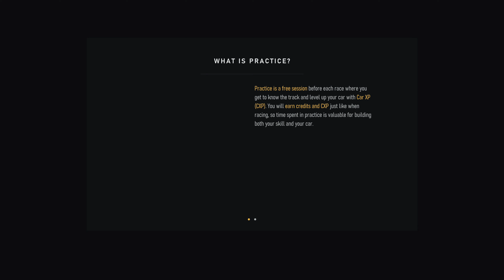Forza Motorsport Xbox Series X Gameplay 4K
This is a new Forza Motorsport gameplay on the Xbox Series X. I love the Forza series and will play Forza Motorsport very intensively and upload the gameplay videos in the best possible quality in 4K. I'm so excited to see what tracks, cars, car parts await us and what driving feels like in different weather & time conditions.

I diligently focus on delivering exceptional quality to ensure your utmost enjoyment while watching my videos.

Game Details:
Title: Forza Motorsport
Platform: Xbox Series X
Game Mode: Singleplayer

⚠️ ** Copyright **
However, re-uploading the video on any platform is strictly prohibited.